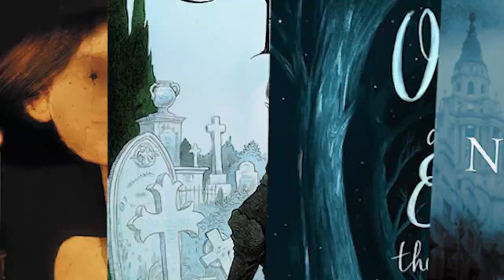Neil Gaiman Discusses His Writing Method (Which He Doesn't Recommend)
On April 13, 2023, the St. Louis University Libraries presented the 2023 Literary Award to Neil Gaiman for a lifetime of achievements and a prolific career writing short fiction, novels, comic books, graphic novels, audio theater, and even screenplays.  He's the author of "American Gods," "The Sandman," "Good Omens" (collaboration with Terry Pratchett), "Neverwhere,"
"Stardust," "Coraline," "The Graveyard Book," "Anansi Boys," "The Ocean at the End of the Lane," and "Norse Mythology."

"30 Days of Neil Gaiman" features excerpts from his interview at the 2023 Literary Award Ceremony and the Craft Talk that followed.

In this video, Neil discusses his writing method.